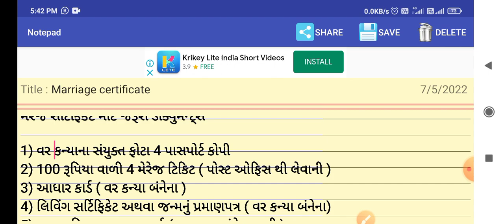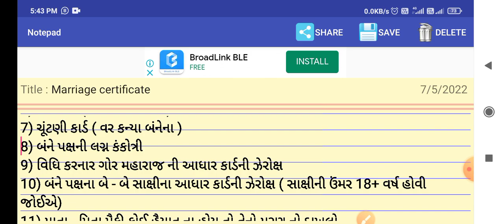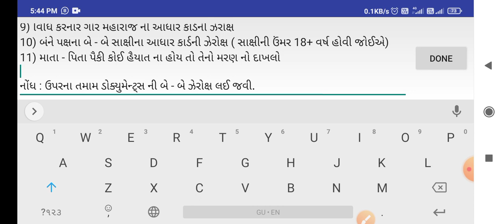Marriage certificate required documents list | marriage certificate kevi rite kadhavvu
Rathod tech